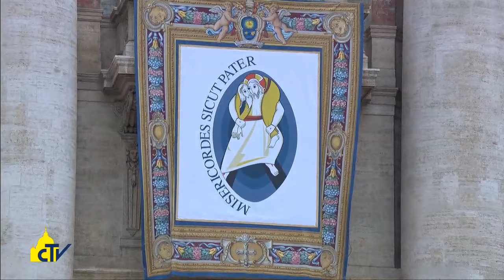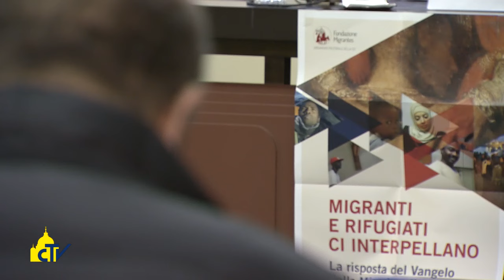Vatican Magazine " Accoglienza del cuore e misericordia" 15-01-2016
Seimila immigrati in Italia attraversano la Porta Santa di San Pietro per ricordare il dramma di chi è morto nell’attraversare il Mediterraneo. La grande risposta delle parrocchie italiane all’appello del Papa all’accoglienza.